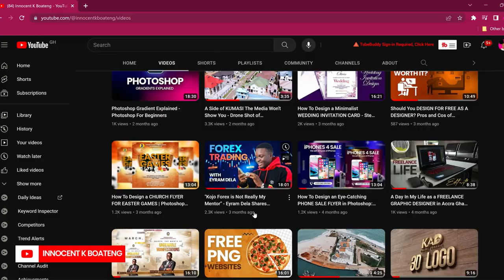LIFE UPDATE: Moving Out | Getting a 9 - 5 Job | Living Alone in Kumasi Ghana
I've taken a bold step in my life journey – I'm moving out and embracing a brand new chapter! In this video, I will update you on what's been happening in my life recently and why I'm not active on this channel (Innocent K Boateng).

First, I moved out of home and live alone in the heart of Kumasi, Ghana. Also, I've landed a fantastic 9-5 job that aligns with my passions and goals. More in the video. I hope you enjoy it.

I must say I appreciate you guys so much for the constant support, I hope this decision makes the channel much better and gives its subscribers much value.

Watch other updated videos

Much love